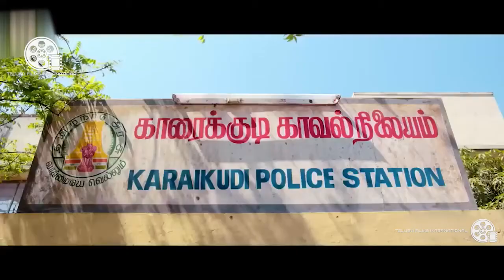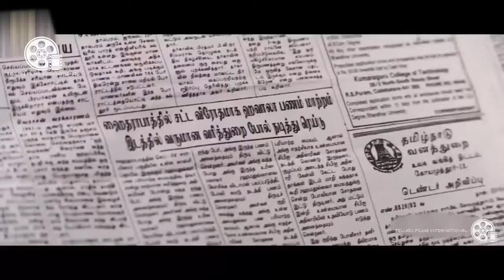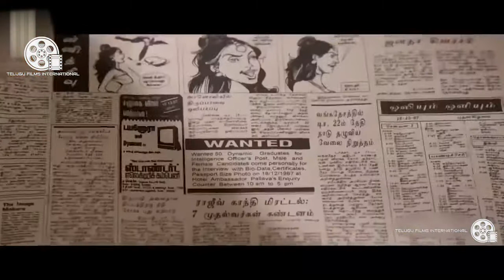Suriya & Keerthi Suresh New Blockbuster HD Full Movie 2021 Latest Telugu Movie Ramya krishna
All the events in this movie happen in the period of 1986–1987. The film begins with Pallavaram Paranjothi Pandian attending an interview for a clerk's post and getting rejected due to lack of money for giving bribes to the officials.

Now the story shifts to Nachinarkiniyan aka Iniyan attending CBI interviews and his friend attending police interviews. Both get rejected due to lack of bribe money for the post. Iniyan's father Porchelvan works as a CBI office clerk. He wants his son to be an officer, hence he pleads for the posting for his son to his higher officials.

However, he earned the wrath of his senior official officer Uthaman, a corrupt official. Once during a raid, he asks for money. Porchelvan did not approve of this and complains about Uthaman in the form of an anonymous letter. Uthaman comes to know about this and exacts revenge by purposely rejecting and humiliating Iniyan at the interview and later asking him to bribe in order to get the job. Iniyan and his father are dejected, and Iniyan's friend is dejected due to his failure in the interview, and he later commits suicide.

Iniyan is depressed after all these events and decides to loot money from the corrupted and rich people. He loots black money and tries to reform society, making sure the deserved people get posting in the government departments. He forms a gang with him and starts to heist by posing as CBI and income tax officers.

The CBI appoints Kurunjivendhan to investigate and capture the thieves. Meanwhile, Iniyan falls in love with Madhu, and she accepts his marriage proposal. One day, the gang conducts an interview for the CBI (fake). The gang plans to raid a jewelry shop. Uthaman and Kurunjivendhan come to know about this, but learn that they already came and finished the raid. Kurunjivendhan apprehends Iniyan and wants him to be a police inspector, but he rejects the offer as he believes that even more good can be done if he continued to do his deeds. He then reveals the force with kurunjivendhan is actually the men he gave jobs using the heist money.He escapes the place with ease.

Later on we see him escaping abroad with Madhu and all his other accomplices.